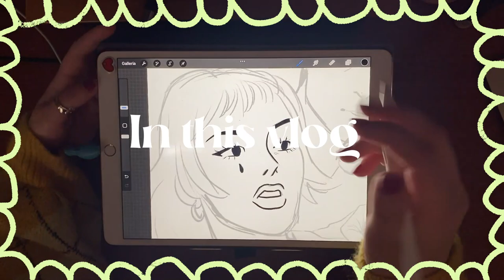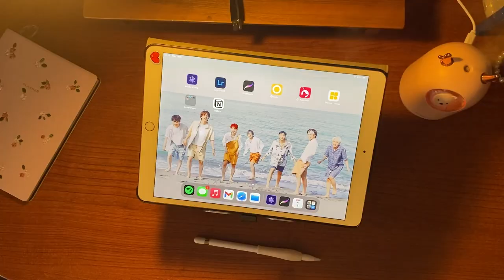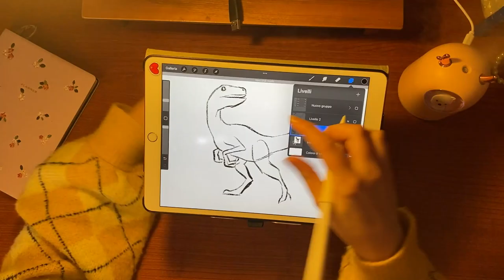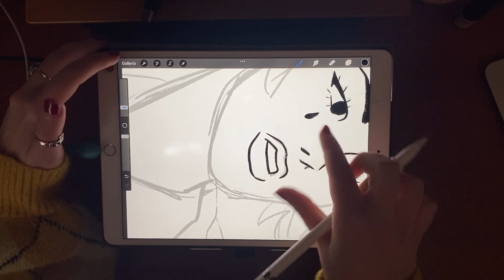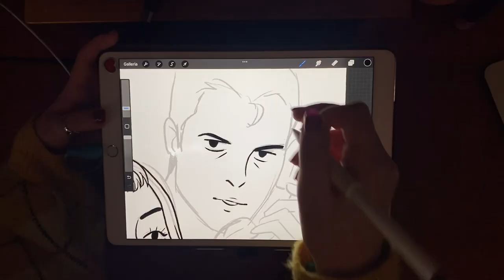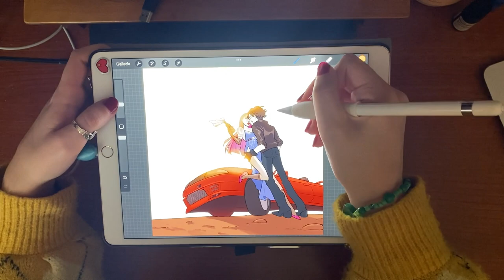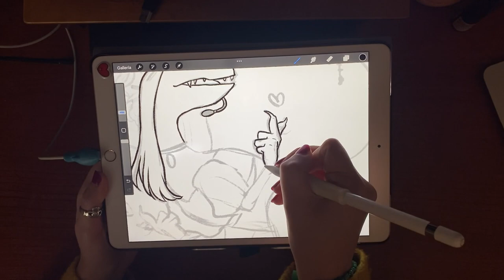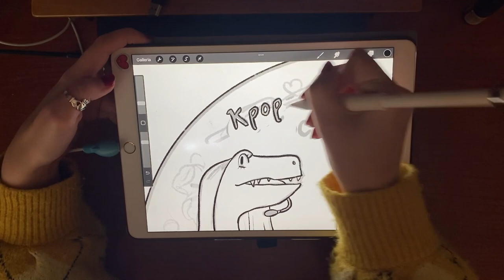STUDIO VLOG 01 || K-pop dinosaurs & asian food ♡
♡Hello everyone! ♡
This is my very first studio vlog and IT'S IN ENGLISH! I thought of try with English both inspired by Archina's vlogs both because I can reach more people this way! Since in the vlogs I'm talking about my work and everyday life and not about Italian publishing environment I thought why not trying: should I keep them in English or making them in Italian?